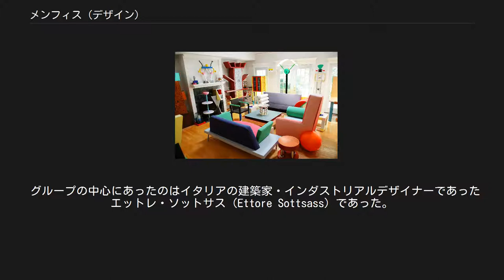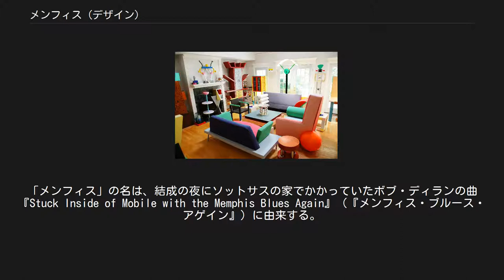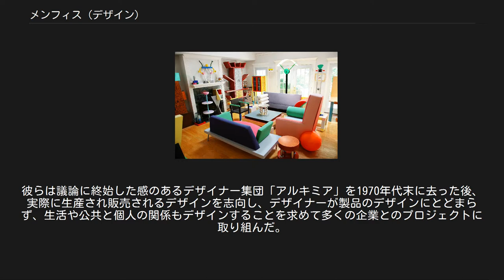メンフィス (デザイン)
ソットサスらの結成した「メンフィス」のデザイン家具コレクション 「メンフィス」のデザイン家具コレクション メンフィス（Memphis）は1981年に結成された多国籍からなるデザイナー集団で、1980年代前半にイタリアを中心に世界のデザイン・建築に影響を及ぼした。
またデザインにおけるポストモダンの代表としても一世を風靡した。
 グループの中心にあったのはイタリアの建築家・インダストリアルデザイナーであったエットレ・ソットサス（Ettore Sottsass）であった。
1980年12月16日の夜、若いデザイナーや建築家らが彼の自宅に集まって酒を飲んでいた際に「メンフィス・グループ」は結成され、各々のデザイン作品を持ち寄って1981年の2月に再会することを約束した。
「メンフィス」の名は、結成の夜にソットサスの家でかかっていたボブ・ディランの曲『Stuck Inside of Mobile with the Memphis Blues Again』（『メンフィス・ブルース・アゲイン』）に由来する。
翌1981年9月の世界の家具デザインの祭典、ミラノ・サローネでの第一回展覧会は高く評価され世界に衝撃を与えた。
 当初のメンバーは「ソットサス・アソシエイツ」にいたデザイナーが中心だったが、後に世界各国のメンバーを加えた。
主なメンバーにはミケーレ・デ・ルッキ（Michele de Lucchi）、マテオ・テュン（Matteo Thun）、マルコ・ザニーニ（Marco Zanini）、アンドレア・ブランジ（Andrea Branzi）、アルド・チビック（Aldo Cibic）、バルバラ・ラディチェ（Barbara Radice）、マーティン・ベダン（Martine Bedin）、スペインのハビエル・マリスカル（Javier Mariscal）らがいる。
また日本からは磯崎新、倉俣史朗、梅田正徳らがメンフィスの展覧会に出展した。
 メンフィスのデザインは多くの影響を及ぼしたが、一方で装飾的・奇抜との批判も浴びた。
またソットサス自身が建築の仕事に重点を置くようになったためグループは1988年に解消した。
 メンフィスの運動は1970年代のデザインへの反発であり、当時のデザインが欠いていたユーモアのセンスや人間の内的な力の権威を回復しようというものであった。
ソットサスはメンフィスのデザインを「新たなインターナショナル・スタイル」と述べた。
メンフィス・グループのデザインは明るく鮮やかで刺激的な色彩を多用し、形態も複雑かつ有機的なものだった。
当時の箱型で黒や茶色など暗い色を基調としていたヨーロッパの家具デザインとは対照的な色と形態であり、「趣味がいい」という言葉とは結びつきそうにないものであった。
 メンフィスは保守的な観念やアプローチをとらず、クライアントからの制約なしに作りたいデザインを作ることを試み、1950年代のキッチュなデザインや未来的なデザイン、ポップアート、アールデコなどからインスピレーションを汲み、モダニズムの「グッド・デザイン」の概念とは大きく異なるものを作った。
彼らは議論に終始した感のあるデザイナー集団「アルキミア」を1970年代末に去った後、実際に生産され販売されるデザインを志向し、デザイナーが製品のデザインにとどまらず、生活や公共と個人の関係もデザインすることを求めて多くの企業とのプロジェクトに取り組んだ。